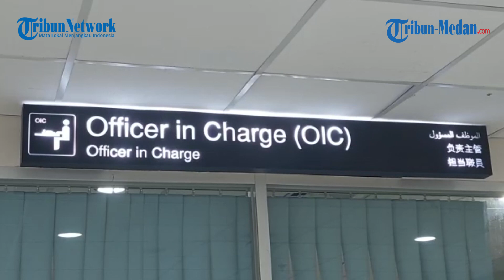Pascalarangan Mudik, Bandara Kualanamu Dipadati Penumpang Diprediksi sekitar 15 ribu Orang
TRIBUN-MEDAN.com, KUALANAMU - Pasca penetapan larangan mudik sejak tanggal 6-17 Mei 2021 berakhir, penerbangan di Bandara Internasional Kualanamu kembali di padati penumpang.

"Pergerakan penumpang pada masa pasca pengetatan mudik Idul Fitri 1442 Hijriah, pada tanggal 18 Mei 2021 pagi tadi termonitor cukup ramai, terdapat beberapa antrian penumpang di Bandara Internasional Kualanamu," ucap Manager Officer in Charge (OIC), Mira Ginting, Selasa (18/5/2021).

Lanjut Mira, Di mana kalau secara data bisa di lihat ada peningkatan cukup drastis dari masa larangan mudik sampai masa pasca mudik lebaran Idul Fitri 1442 Hijriah.

"Dari rencana penerbangan pada hari ini tanggal (18/5/2021) ada 118 penerbangan dengan prediksi penumpang sekitar 15 ribu orang, kemudian ada empat penerbangan internasional," ujar Mira.

Sementara itu, data terakhir dari pukul 14.00 WIB di Bandara Internasional Kualanamu, terlaksana sekitar 70 penerbangan dengan jumlah penumpang 5 ribuan lebih.